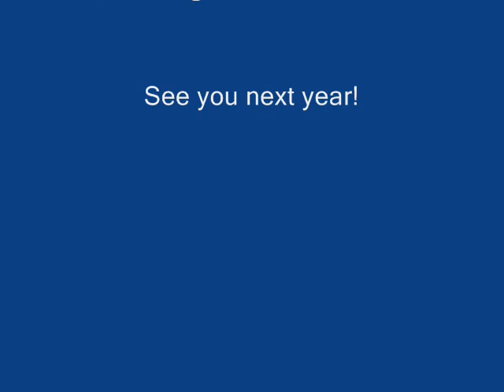SAP - JP Morgan Challenge- 2008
Held at Crissy field, San francisco on Sept 17th 2008. This was a run for a cause. We had a good time, fun and it was just a stones throw away from the golden gate bridge (you can see it in the pictures)

Special Thanks to Joe Chen & Lisa Santos.